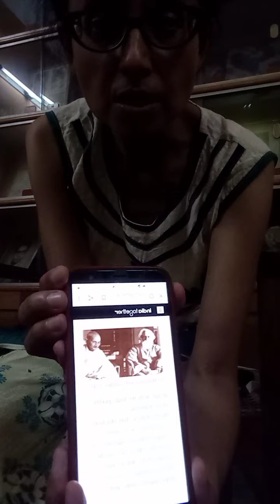Readings on Gandhi and Tagore